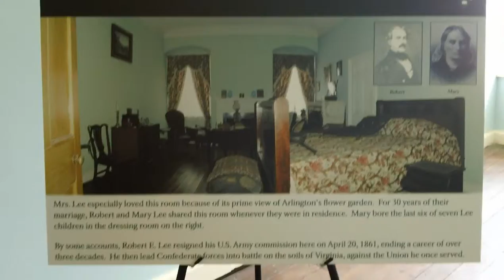MAH00093 Arlington, Virginia